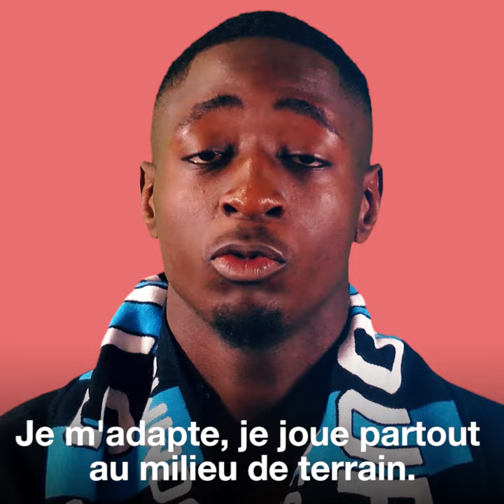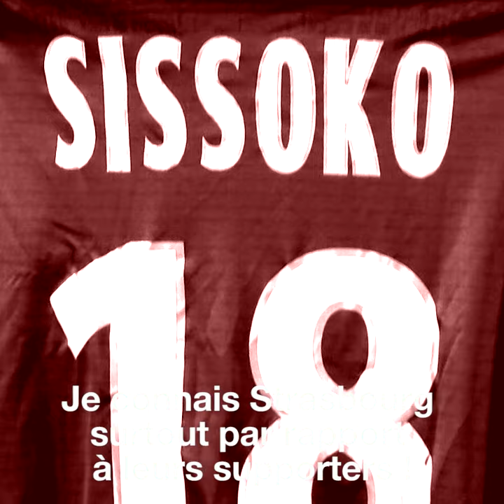Ibrahima Sissoko, nouvelle recrue du Racing !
Le Racing Strasbourg Alsace et le Stade Brestois 29 se sont mis d’accord pour le transfert d’Ibrahima Sissoko (20 ans). Le jeune milieu de terrain, international U20, s’est engagé pour une durée de quatre ans.